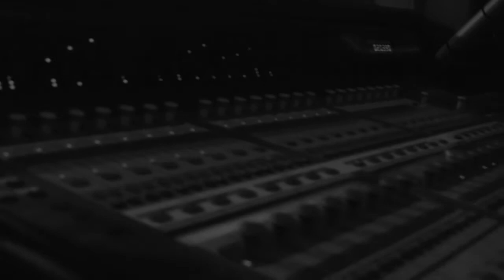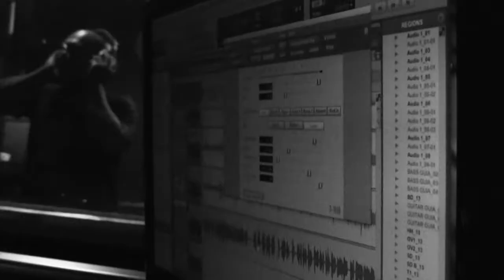Jahbafana - Tu mirada estudio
Tema: Tu Mirada

Autor: Alex "Kotufa" Acosta / Jahbafana

Música y Arreglos: Jahbafana

Interprete Saxo Alto: Kevin Alva, Alfredo Demey